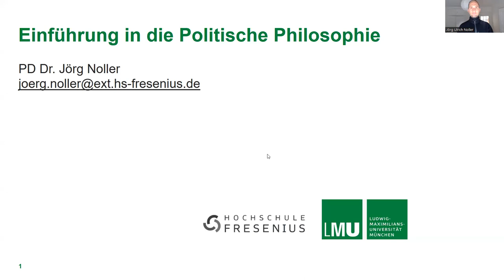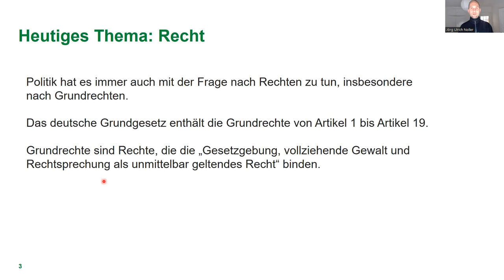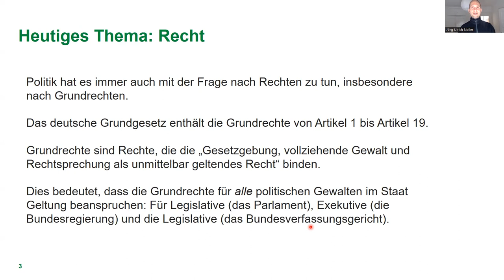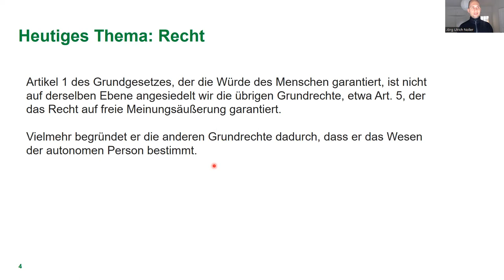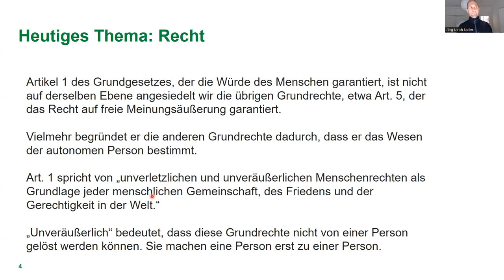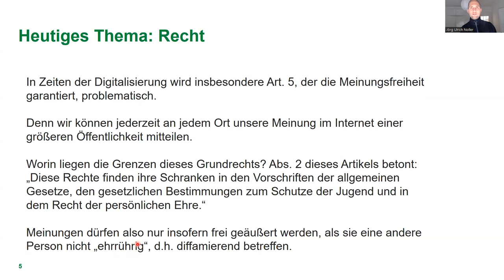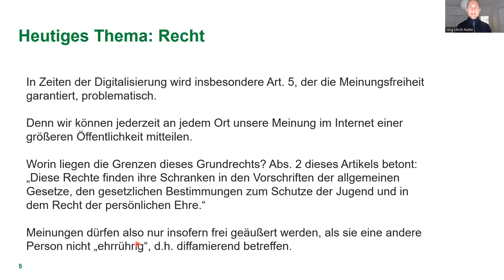Politische Grundrechte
Seminar "Einführung in die Politische Philosophie"
Hochschule Fresenius
WiSe 23
PD Dr. Jörg Noller